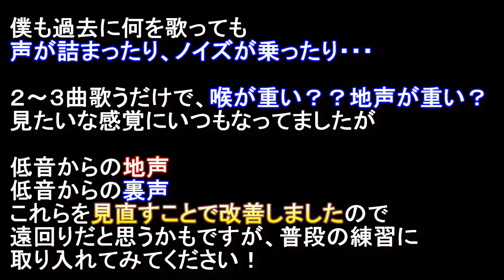※声が詰まる人はやってみよう！【低音と高音】のボイトレ!!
高い声、地声、裏声が
詰まってしまう方、思うように声が出ない方へ
ボイトレ方法紹介します。

【過去の余談】
僕も過去に声が詰まってた事
ノイズが勝手に乗ってしまってた事で

2~3曲歌うだけで
【声が重い】【裏声が出にくくなる】
って事が長い間起きてましたが

高音の練習を少なくして
低音の練習を見直して
継続したところ、1週間くらいで効果が
出始めて、1ヵ月～くらいで
声が詰まる癖自体はかなり取れました。

この癖をある程度取った状態から
高音開発をすることが
ミックスボイスを習得していくことが
現在はオススメです。

【目次】

00:00 今回の内容！
00:21 どんな事するの？
00:47 声が詰まってる人を実演！
01:19 【詰まってる感覚】
01:37 【詰まってる実際の声】
03:17 実際に練習していくぅっ！
04:21 【やり方解説】
05:15 録音で確認するポイント
05:51 【細かいやり方】
07:02 【高音の作り方】
07:53 【大事な２つ】
10:36 最後!音を飛ばしてもOK！

【line＠】レッスン問い合わせ
動画リクエストにお使いください。